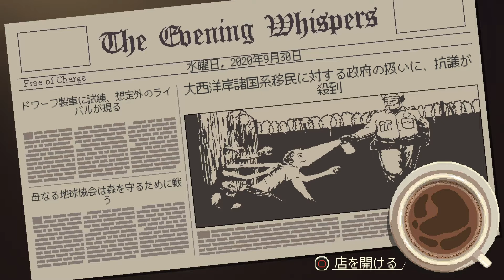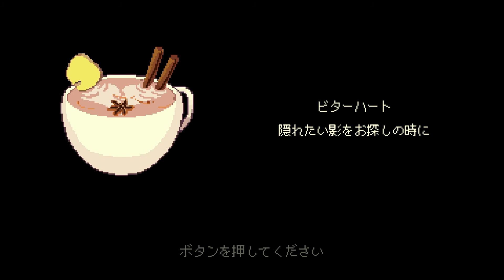Handsome cafe【coffee talk 】＃8